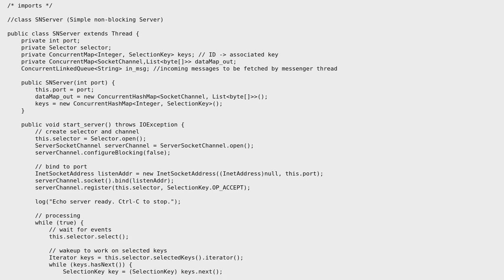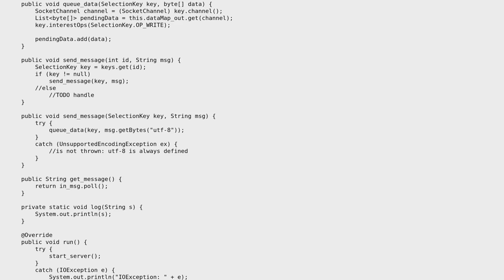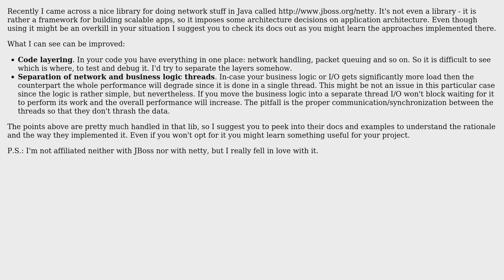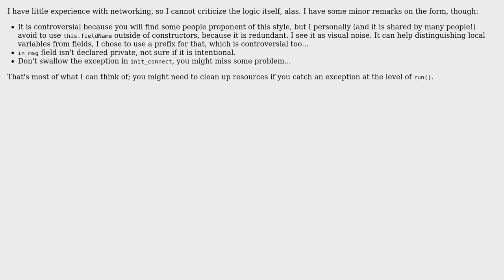Code Review: Simple Server for messenger (3 Solutions!!)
Code Review: Simple Server for messenger

With thanks & praise to God, and with thanks to the many people who have made this project possible! | Content (except music & images) licensed under CC BY-SA | Music | Images & others | With thanks to user user905686 user PhiLho user Jamal user Ihor Kaharlichenko user barjak and the Stack Exchange Network Trademarks are property of their respective owners. You are responsible for your own actions.